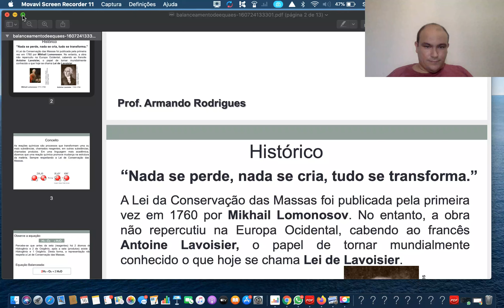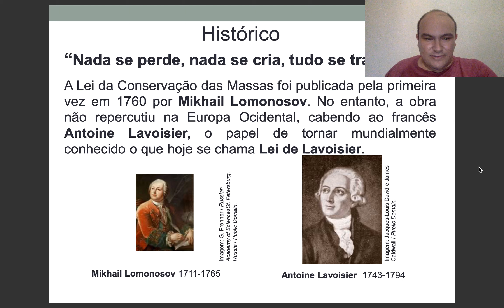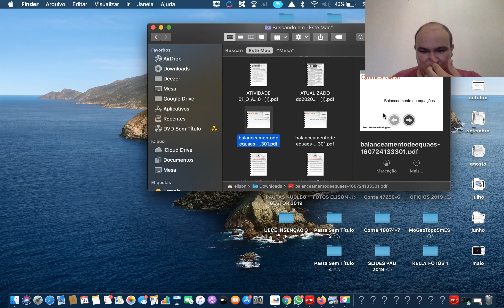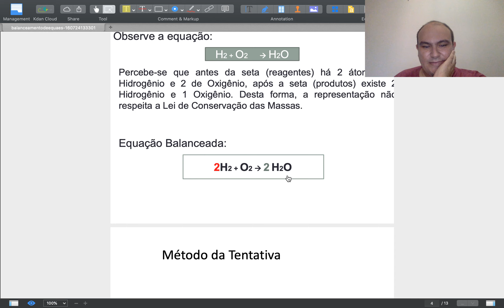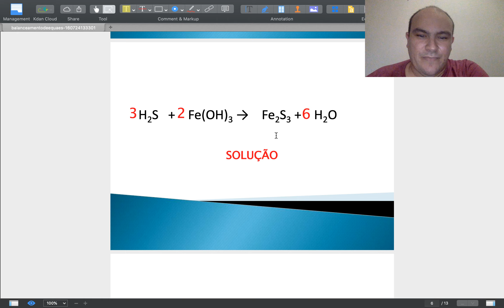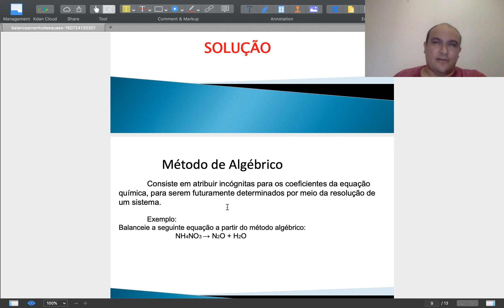9U S28 003 16-11 ELISON QUIMICA